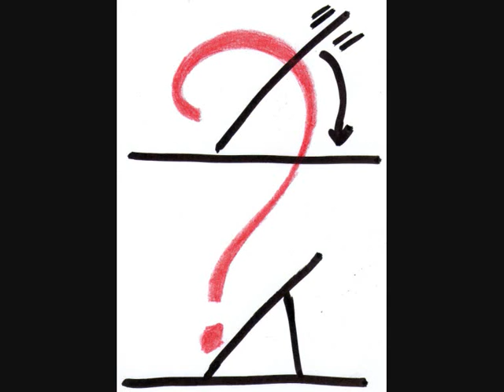Stefano Vergani L'uomo in cerca d'ì.wmv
secondo tentativo.. :) una canzone così meriterebbe delle opere d'arte, magari un giorno... buon ascolto!